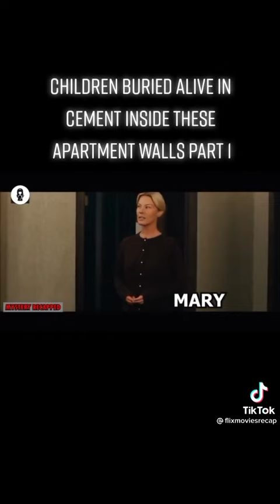CHILDREN BURIED ALIVE IN CEMENT INSIDE THESE APARTMENT#SHORTS